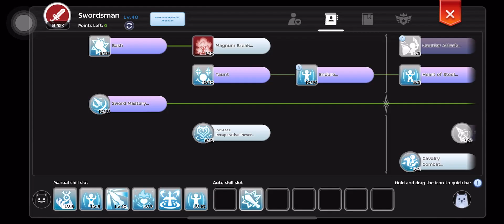UPDATED LOW DEPO F2P AA RM LOST OF ISLE LEGEND 1-2F RAGNAROK M: MP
Let’s do this F2P aa rm ! 💪

Ign: GeorginaHaku
Server: midnight party